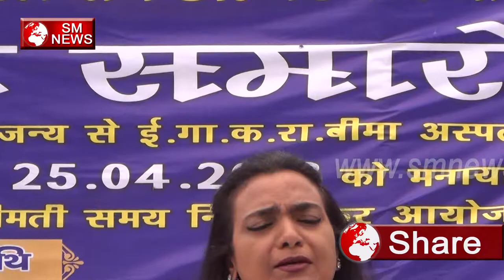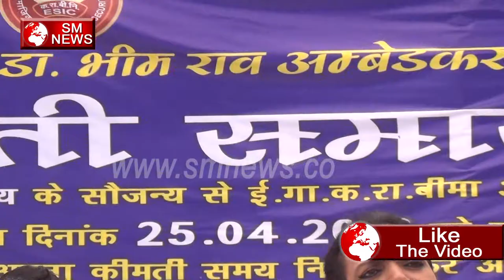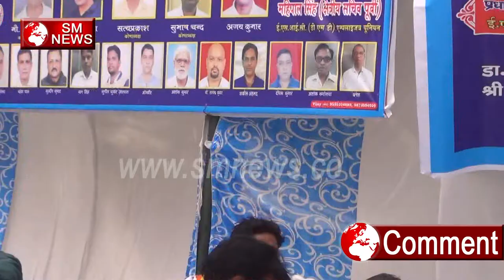हर एक देश में मनाई जाती है Baba Saheb ki जयंती - SM NEWS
हर एक देश  में  मनाई जाती है Baba Saheb ki जयंती